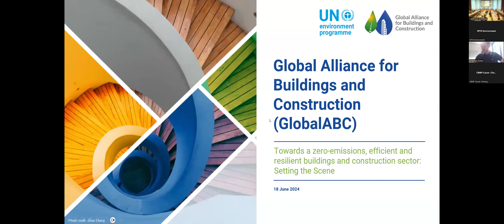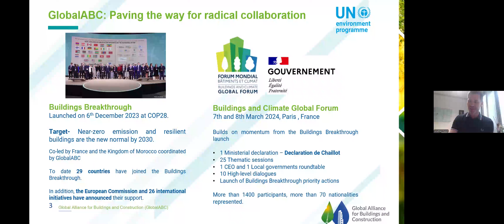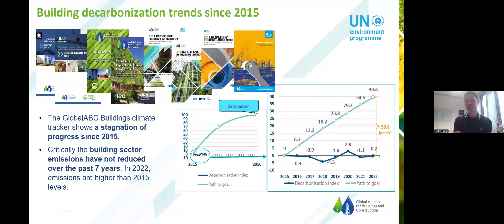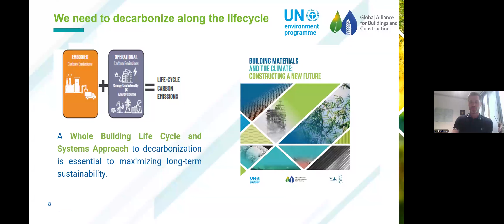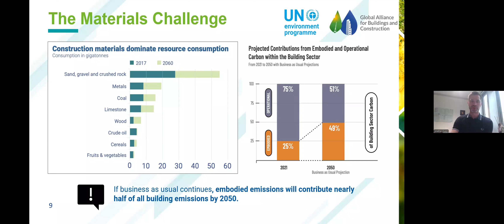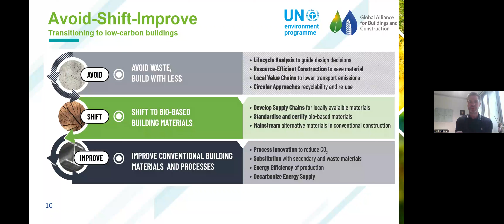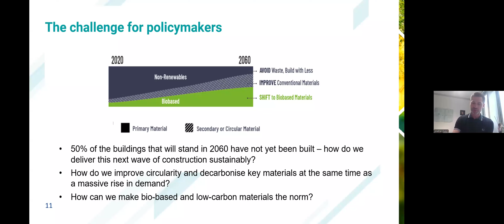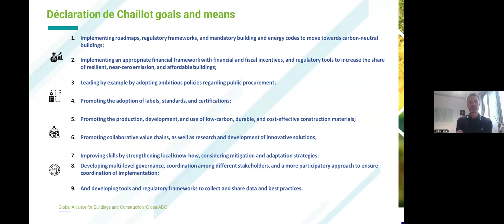TESSD Joint Session on Decarbonizing Buildings (18 June '24) - Presentation by UNEP